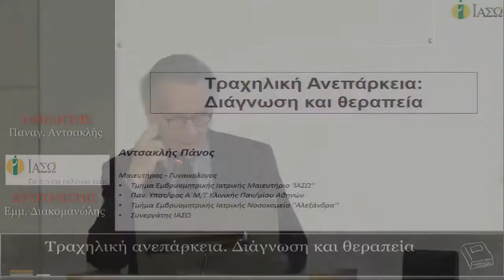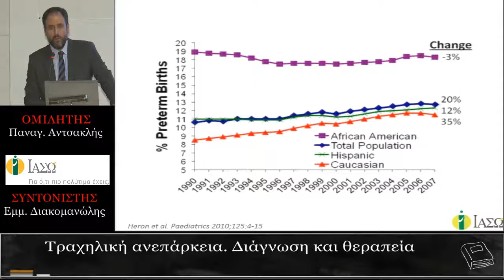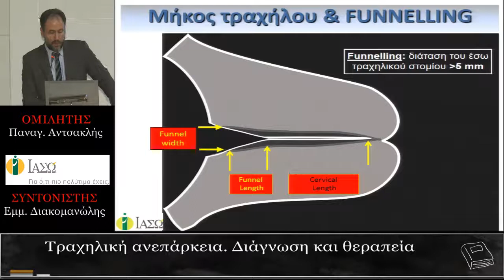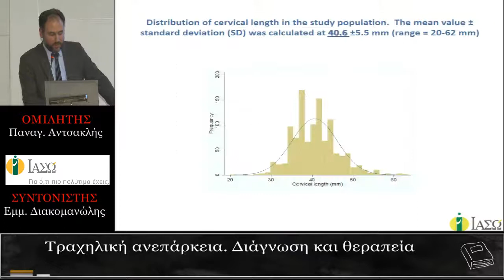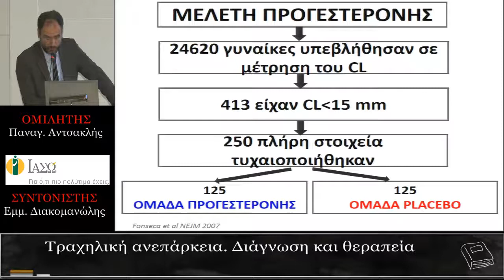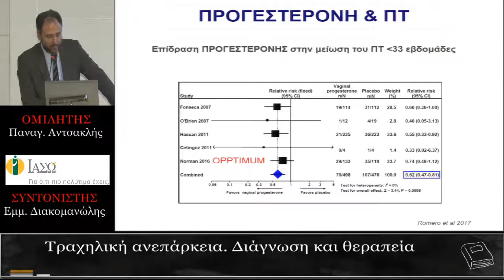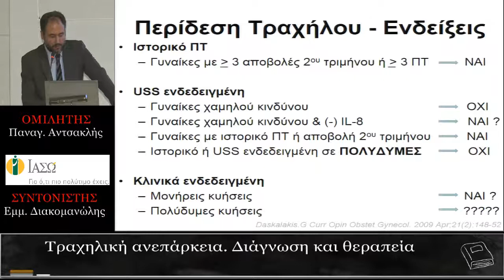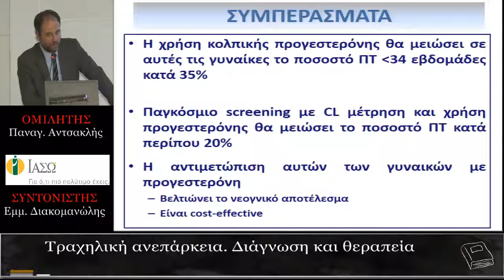Τραχιλική ανεπάρκεια. Διάγνωση και θεραπεία - Αντσακλής Π.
Παθήσεις των χοληφόρων και αντιμετώπιση τους
(με ERCP - Χολοκυστεκτομή) κατά τη διάρκεια της κύησης

ΟΜΙΛΗΤΗΣ : Παναγιώτης Αντσακλής
                        Μ / Γ, Πανεπιστημιακός Υπότροφος Α’ Μ/Γ Κλινικής Παν/μίου Αθηνών,
                        Διδάκτωρ Παν/μίου Αθηνών, Ειδικός Ιατρικής Εμβρύου